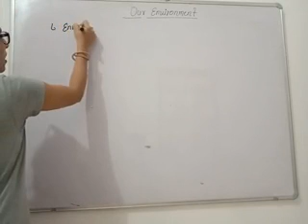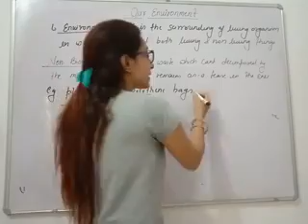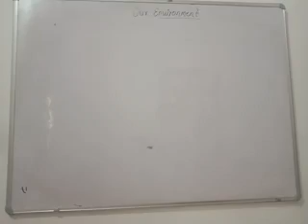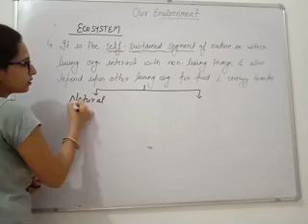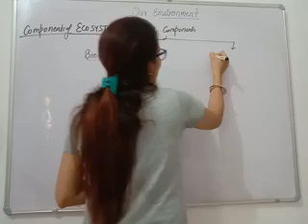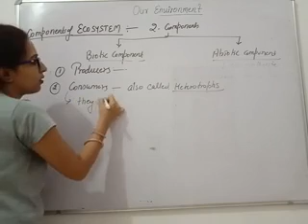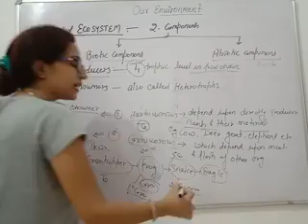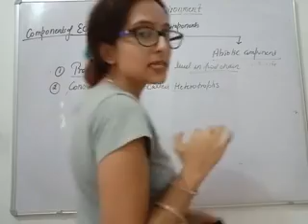Our environment part 1 for NTSE